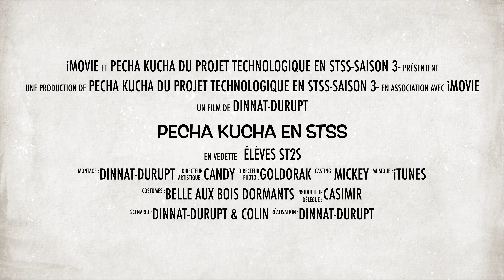Pecha Kucha En Stss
Jeu concours